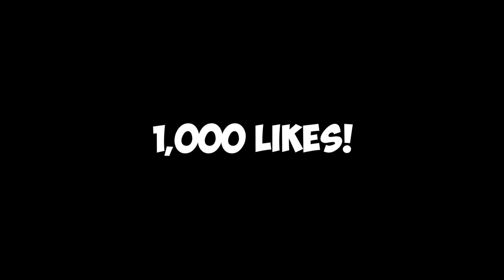First Time Playing MultiVersus Rift Mode (2024) | Hilarious Arya Stark Moments!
Join me as I dive into the brand new Rift mode in Multiversus for the very first time! Watch my hilarious clueless moments as I navigate through this crazy crossover brawler. Arya Stark is my favorite fighter, and you'll see some epic and funny gameplay moments with her.

🔔 Timestamps:
0:00 - Battle 1
1:45 - Battle 2
3:50 - Battle 3
5:20 - Outro